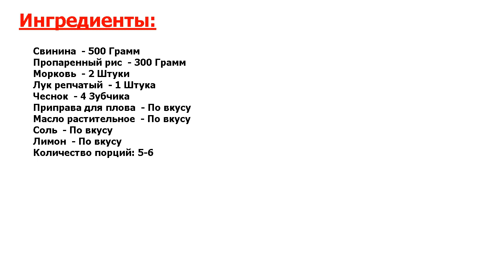★ЭТО ЛЮБИТ ПРЕЗИДЕНТ-★ ДОМАШНИЙ ПЛОВ СО СВИНИНОЙ ★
★Это идеал● Если у вас возникло желание приготовить плов, то присмотритесь к рецепту, в котором он готовится из свинины в домашних условиях и получается вкусным, питательным и сочным – пальчики оближешь●